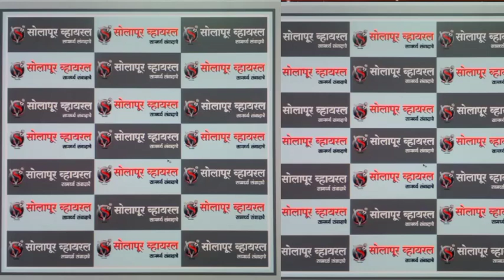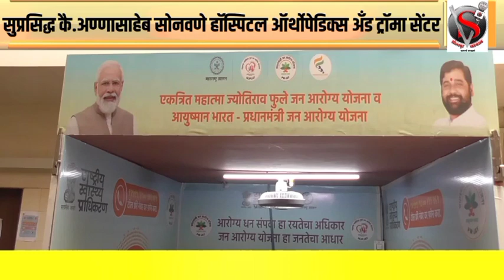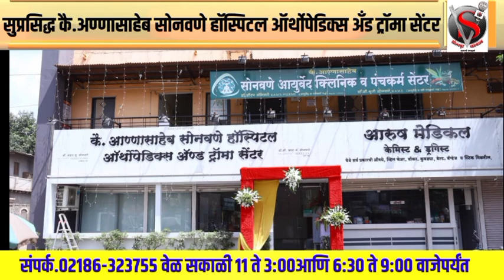“नाच ग घुमा” कशी मी नाचू ?पंढरीत रंगली बहारदार डान्स,‘बाईपण भारी देवा’ महिलांचा नारा...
*“नाच ग घुमा” कशी मी नाचू ?पंढरीत रंगली बहारदार डान्स,‘बाईपण भारी देवा’ महिलांचा नारा... नवराच नाही तर नाव कोणाचे घेऊ युतीच्या उखाणे वेधले लक्ष..!*